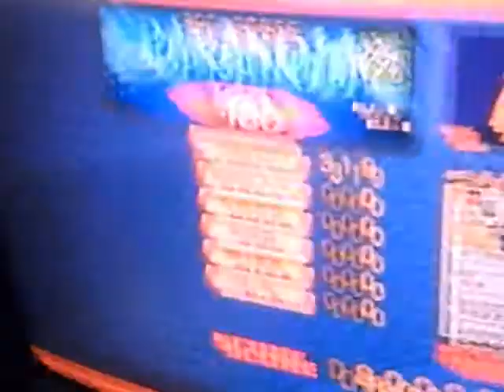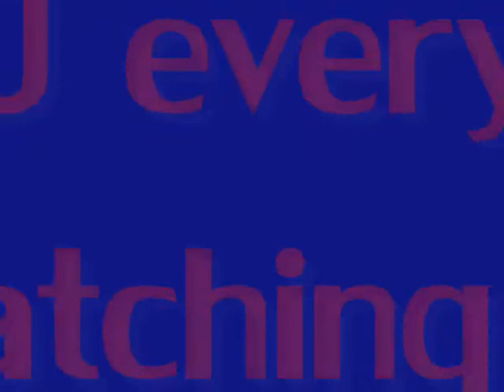Overgate:Paranoia180 (heavy):AAA [Home score]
Moi qui joue la song Paranoia 180 en heavy (option x2 solo) avec barre

Mon score:AAA  Revisited!!

Level:8 pieds

Bon visionnage!!!